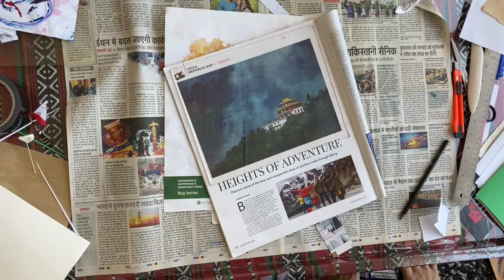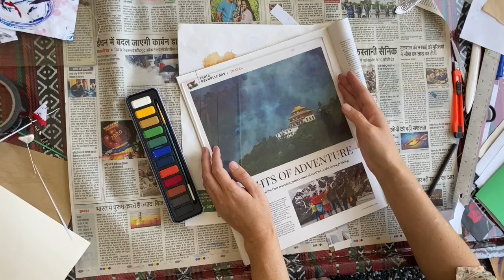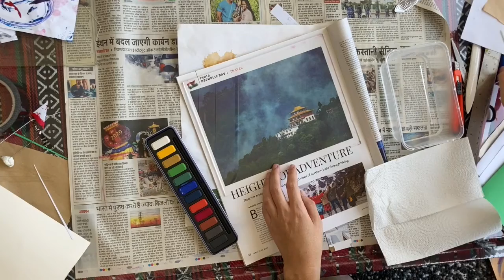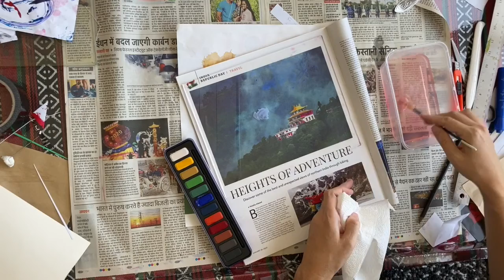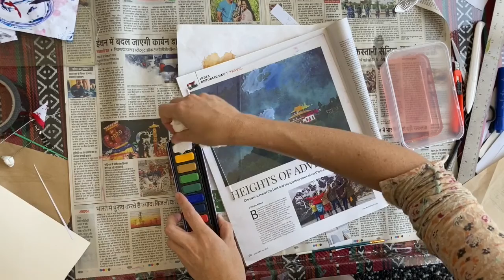Watercolor Monotype Painting your Plate